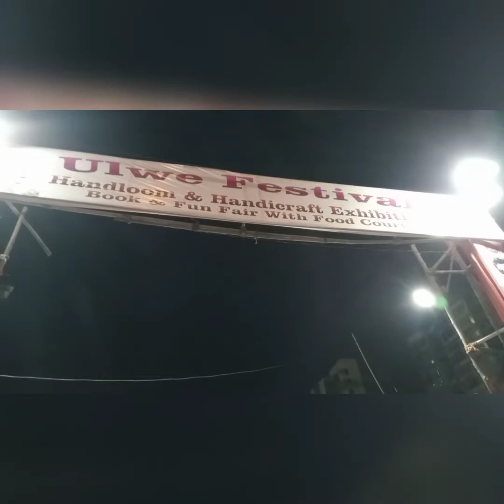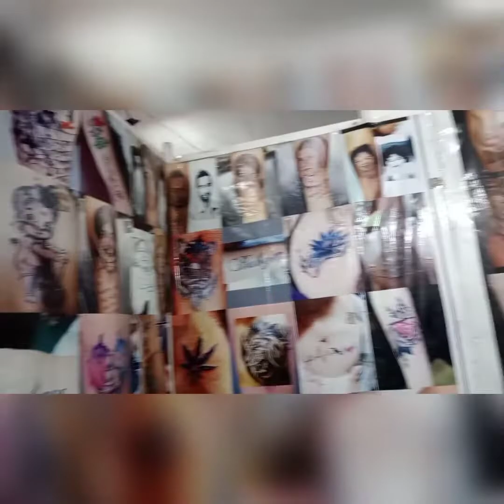ULWE Navi Mumbai//Mela going to Shivani and Siranjan🚣🥰 AShivanistar 🤩